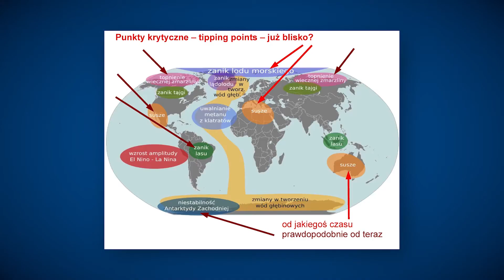Zmiany klimatyczne- prof. Szymon Malinowski.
Ocieplenie klimatu, Zmiany klimatyczne, Rewolucja energetyczna, Klimatologia,  prof. Szymon Malinowski